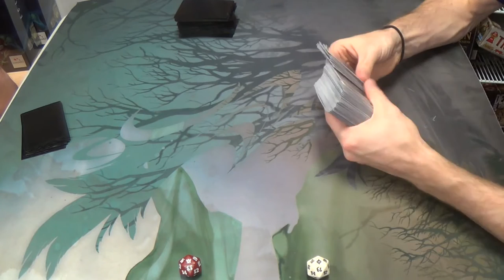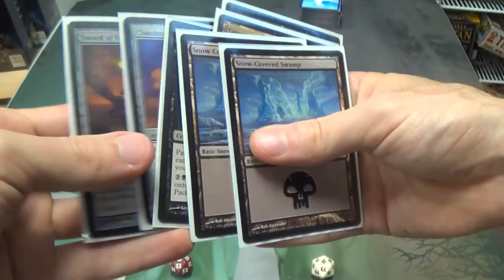Modern Magic — 4C Collected Zoo vs. Cloudstone Rats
R A T B O Y S

My friend just keeps coming up with all of these new Zoo brews, and I guess that they're technically budget (since they don't have Tarmogoyfs). He's really keeping me on my toes, and I love it.

Yes, I know that Swarmyard should be in this list. Since I have none, I went with Cavern of Souls instead. Most of the time, the former is better. Imagine, after all, a creature with deathtouch and regenerate. That's Typhoid Rats when you have Swarmyard.

Artifacts
4 Æther Vial
3 Cloudstone Curio
Creatures
4 Chittering Rats
4 Pack Rat
4 Ravenous Rats
4 Rotting Rats
4 Typhoid Rats
Instants
4 Dismember
2 Victim of Night
Sorceries
4 Inquisition of Kozilek
4 Thoughtseize
Lands
4 Cavern of Souls (should be Swarmyard)
14 Snow-Covered Swamps
1 Urborg, Tomb of Yawgmoth
Sideboard
4 Dark Confidant
1 Ghost Quarter
1 Grafdigger's Cage
2 Illness in the Ranks
1 Ink-Eyes, Servant of Oni
2 Nihil Spellbomb
2 Surgical Extraction
1 Sword of Feast and Famine
1 Sword of Fire and Ice